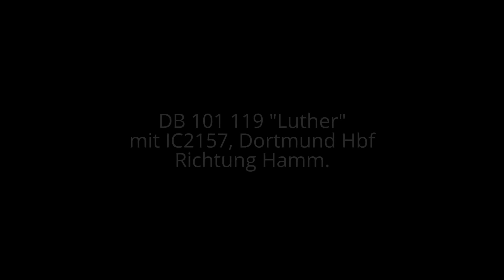CBB 110 278 mit CBB Sonderzug+Pfiff und DB 101 119 "Luther" mit IC2157+Makro verlassen Dortmund Hbf